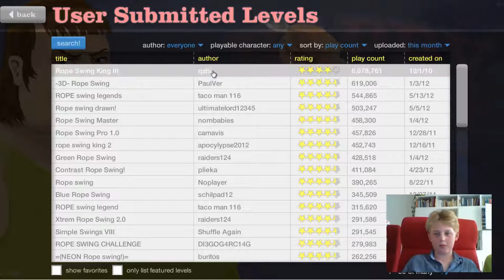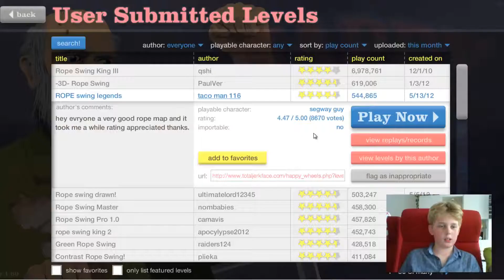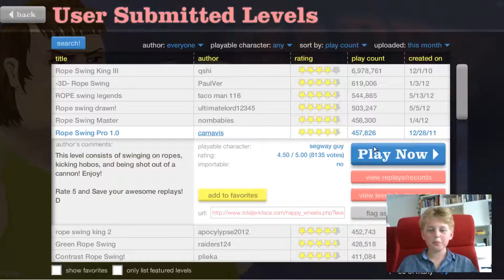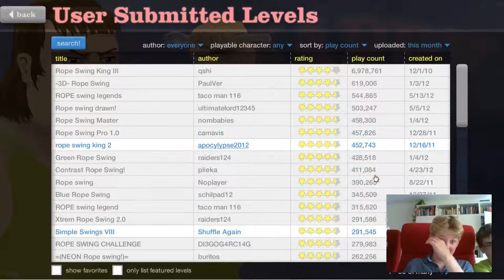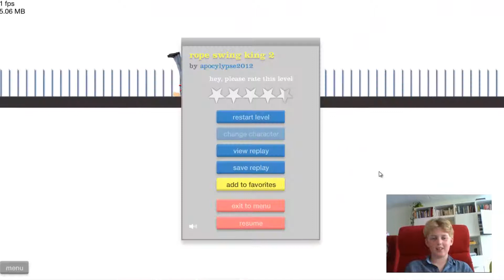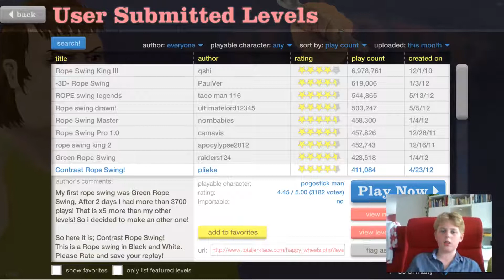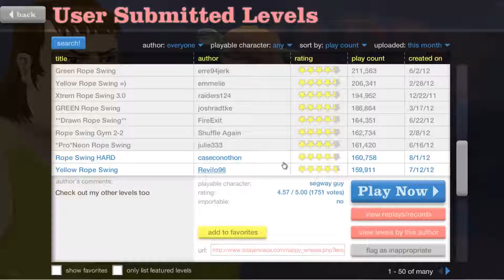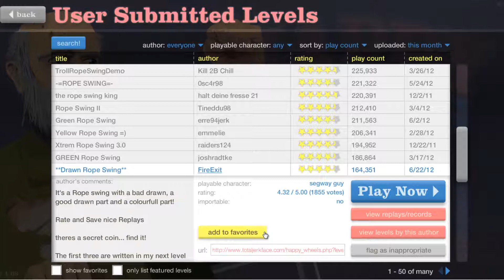Happy Wheels Part 2 - Rope Swing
Vind je dit leuk? Geef het effe een groenduimpje